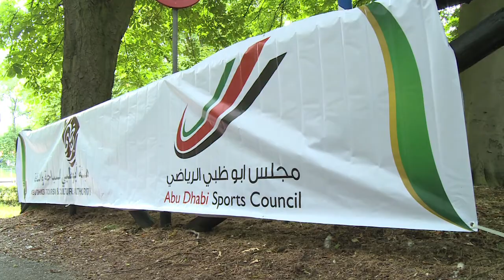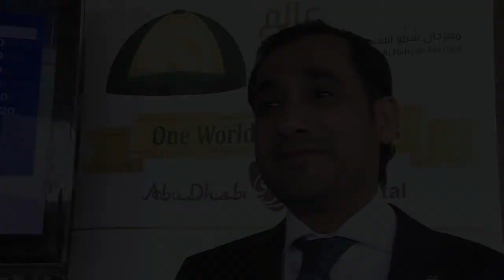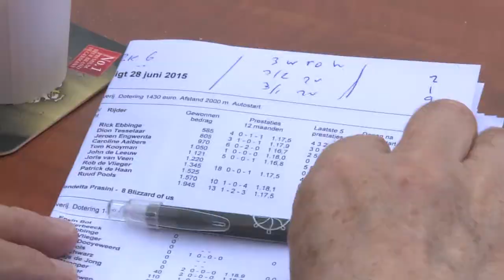Promo Duindigt 2015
Promo t.b.v. Renbaan Duindigt